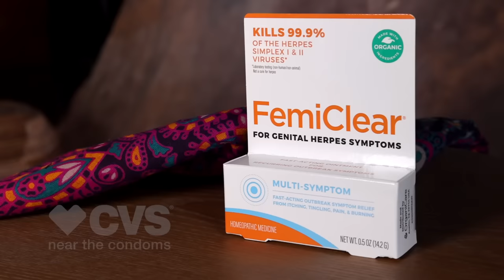Herpes Relief: Discover How FemiClear's New Herpes Ointment Transforms Lives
In this enlightening video, herpes advocate, Shana Singleton, shares her personal journey with herpes - from diagnosis to self-discovery, self-love, and ultimately, empowerment. 🙌✨

Shana candidly speaks about the initial shock of her diagnosis, the societal stigma surrounding herpes, and how it set her on a transformative path towards self-discovery and self-acceptance. 👣💕

A critical part of Shana's journey has been FemiClear's new herpes ointment. 🌿💪 This genital herpes cream, though not a cure, is designed to kill 99.9% of the herpes simplex I & II viruses* (HSV1 & HSV2), providing fast relief for itching & tingling, pain & burning symptoms caused by a herpes outbreak. FemiClear is the #1 Over-The-Counter Topical Ointment for Genital Herpes Symptoms, and over 90% of users reported less severe symptoms than their typical outbreak in a self-reported study**. All of this, and it's made with all-natural and organic ingredients!

If you or someone you know is struggling with herpes, Shana believes FemiClear could be a game changer. 👏✨

Looking to fight back against herpes symptoms? Click here to purchase FemiClear's Genital Herpes product line🛍️

Need resources and support? Check out our herpes blog to join a community dedicated to breaking the stigma and promoting health🙌🏼

Join Shana in breaking down the herpes stigma and promoting a product that can truly make a difference.

**FemiClear compensated these participants for sharing their stores. Real users, not actors.